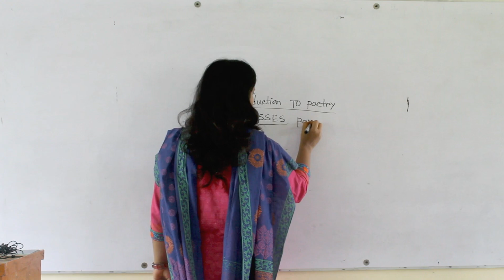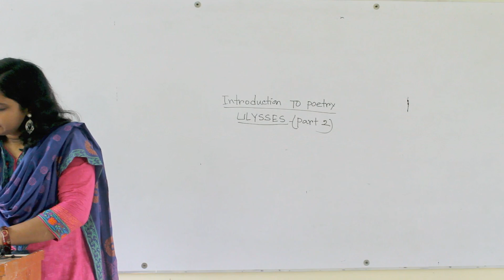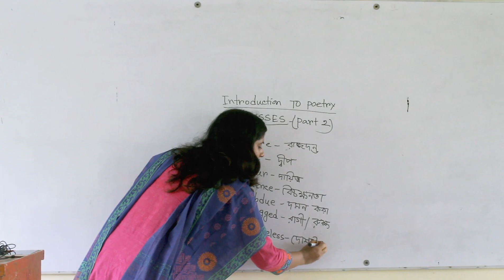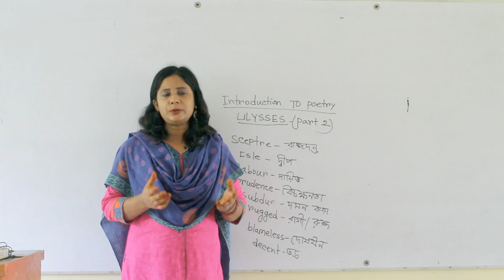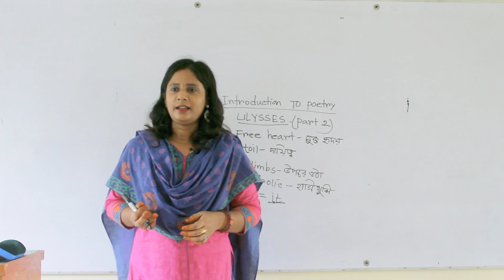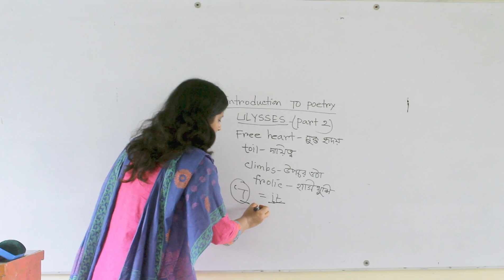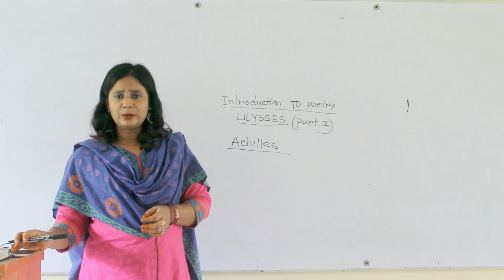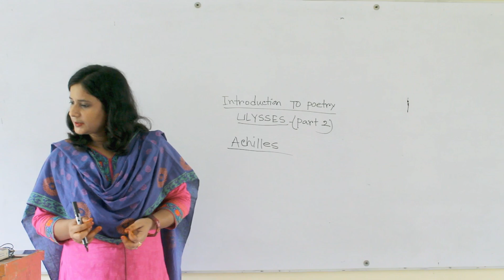Online Class II Kamrun Naher (Kame) II Department of English.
Online Class II
Kamrun Naher (Kame) II